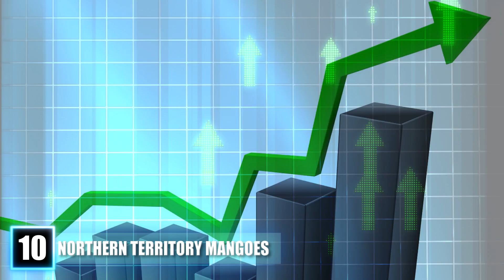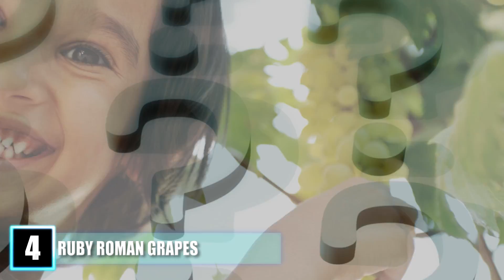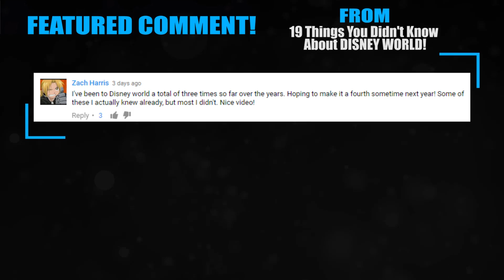12 Most EXPENSIVE Fruits In The World!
World’s most expensive fruits! From square watermelons to giant apples, these are some of the most awesome and expensive fruits ever grown.